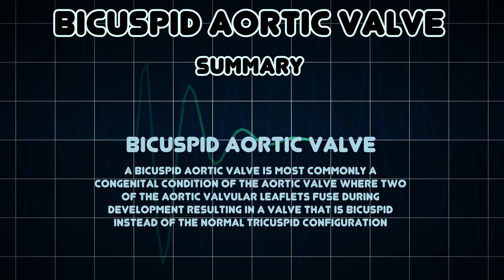Bicuspid aortic valve (Medical Condition)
Symptoms, risk factors and treatments of Bicuspid aortic valve (Medical Condition)

A bicuspid aortic valve is most commonly a congenital condition of the aortic valve where two of the aortic valvular leaflets fuse during development resulting in a valve that is bicuspid instead of the normal tricuspid configuration